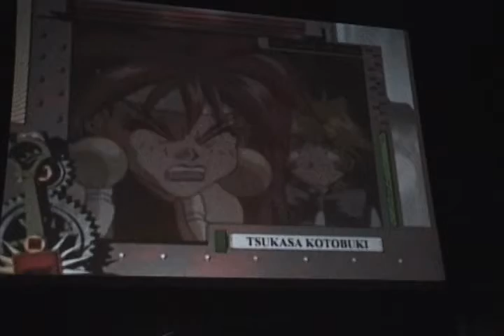Saber Marionette J Character Designer Tsukasa Kotobuki - Anime Expo - 7/5/2001 Opening Ceremony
Guest of honor, Saber Marionette J Character Designer Tsukasa Kotobuki is introduced at Anime Expo 10's 7/5/2001 Opening Ceremony in Long Beach, CA., Long Beach Convention Center.13,000 attendees showed up over the course of the whole weekend.